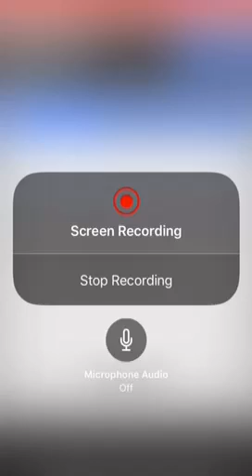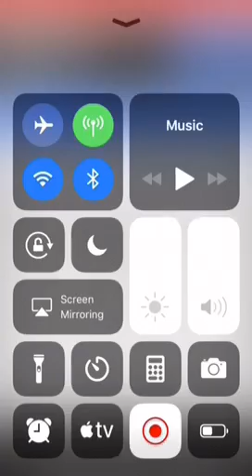reporting the guy who teamkilled me part 1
theres a new tachanka turret glitch where it makes any operator a 3 speed and some guy tried to do it but i wouldn’t let him and he teamkilled me